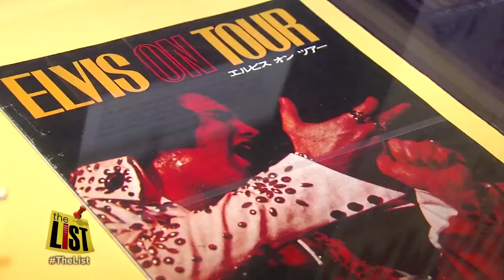Rock out for The King's birthday & help save a life by donating blood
Forget Graceland. Elvis fans may want to consider Cleveland to celebrate a special date in history.